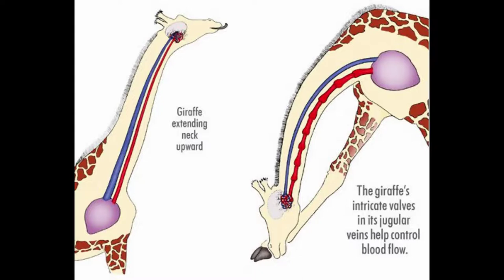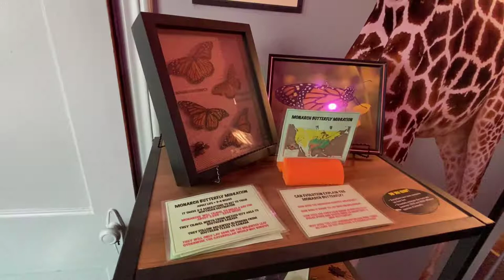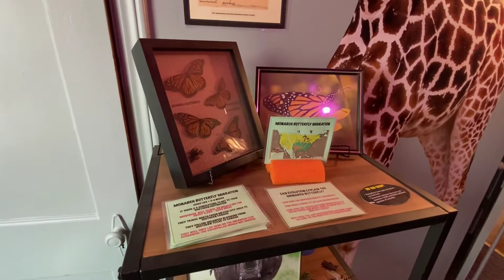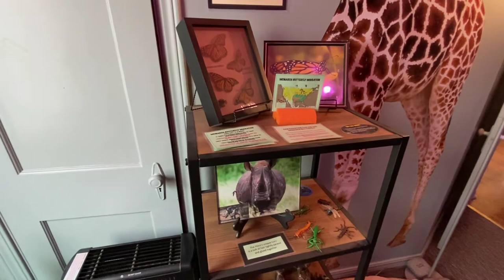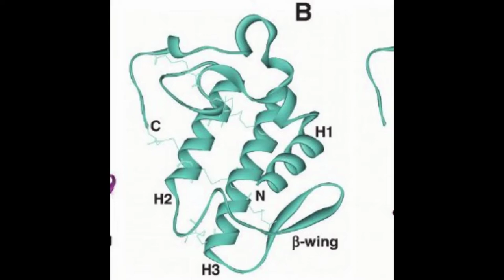Animals that Disprove Evloution // Creation Room 2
In this video, Stan tells us about animals that disprove evolution just by their existance.